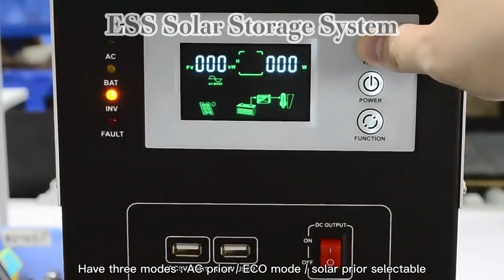ESS Solar Storage System(ALL-IN-ONE SYSTEM)